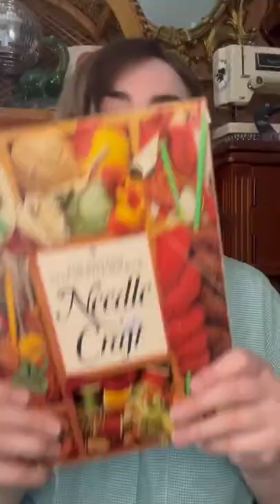Book Haul!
watch the full thrift with me and haul video on my channel 😊